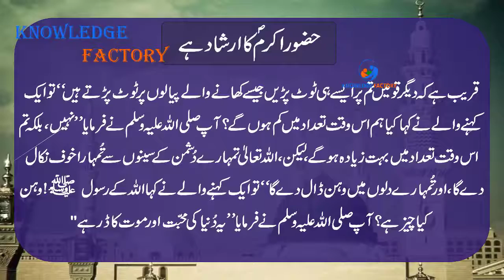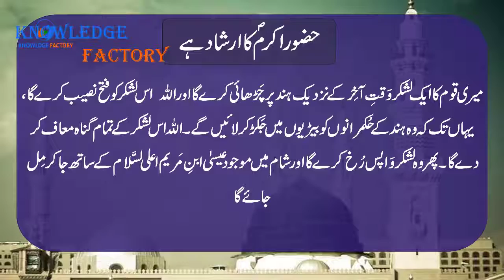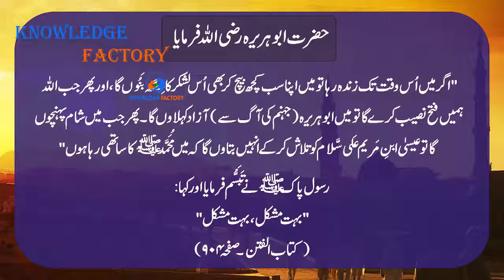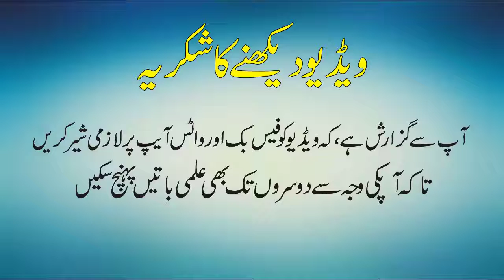Prediction of Hazrat Muhammad saw About Syria Urdu Hindi